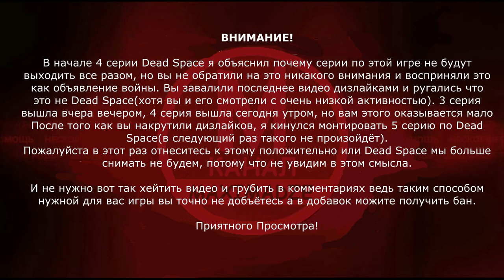Dead Space 3 кооп с Лёхой - 5 серия (обязательно прочитать начало)